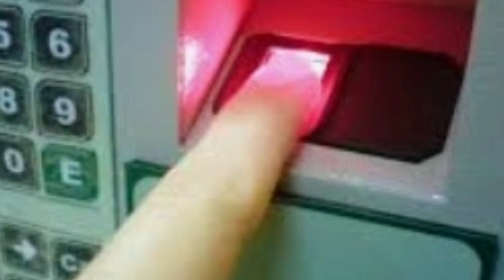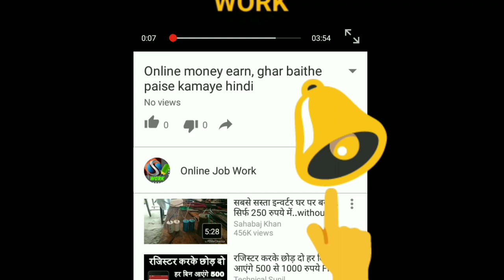बड़ी खबर राशनकार्ड में हुए बड़े बदलाव / Two most important changes in Ration Card you should know